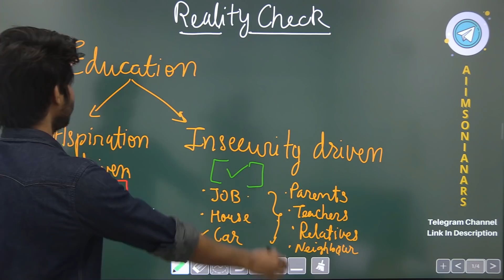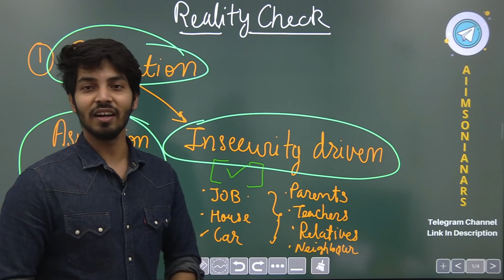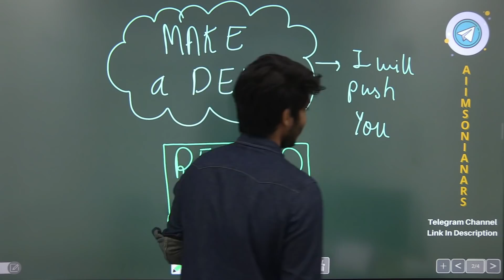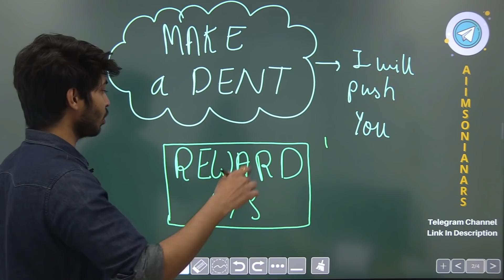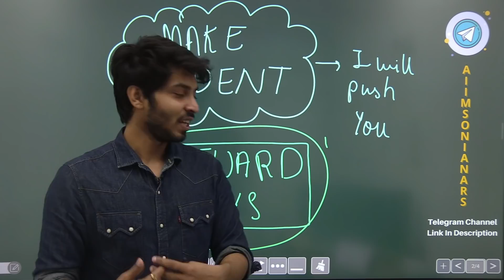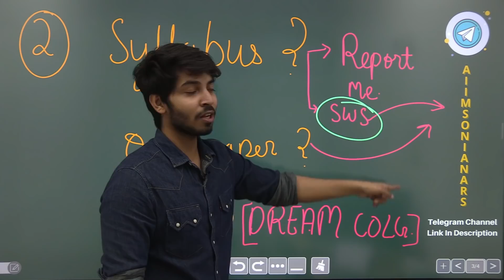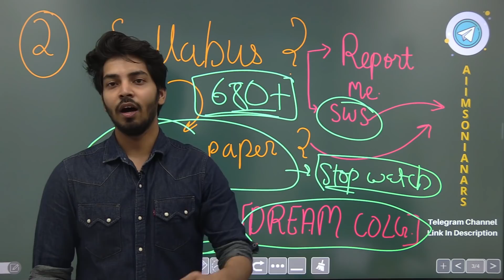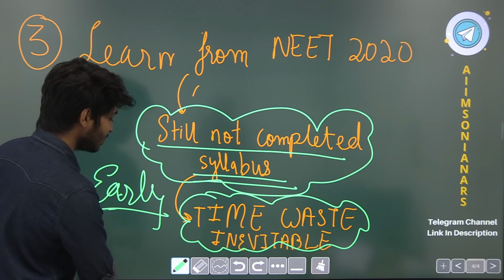REALITY CHECK for NEET 2021 Aspirants!!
IF THE LINK DOESNOT WORK follow these steps👇
1) DOWNLOAD the TELEGRAM app from Google playstore
2) SEARCH for AIIMSONIANARS channel
3) CLICK to join in

🙏Benefit of joining MY TELEGRAM CHANNEL🙏
-Regular STUDY WITH ME sessions
-FREE SUPER REVISION series
-FULL SYLLABUS MOCK TEST PDF
- FREE PHY,CHEM, BIO CHAPTERWISE Questions
- with Solution
 -FREE HANDWRITTEN NOTES of Toppers
 -FREE MINDMAPS for PHY and CHEM for quick Revision
 -MOTIVATION to excel

🔥1 lakh+Students have been benefitted from TOPPERS HANDWRITTEN NOTES on my TELEGRAM CHANNEL FREE OF COST!!!
So dare you miss out . Do JOIN IT🔥

 For NEET 2020- HIGH YIELD COURSE(Details in this links👇)

OR